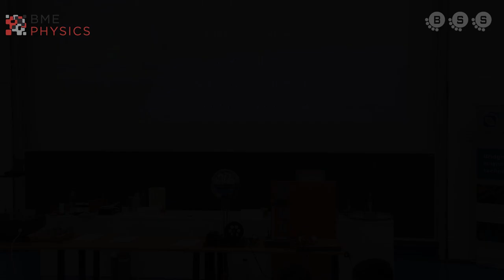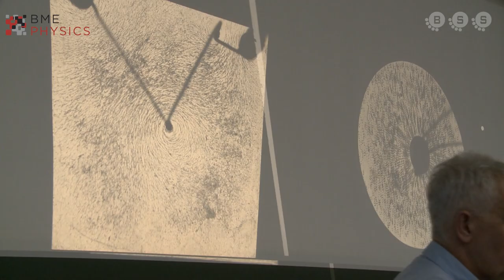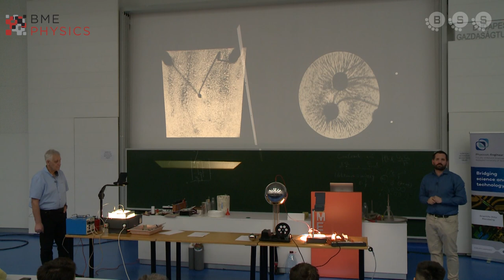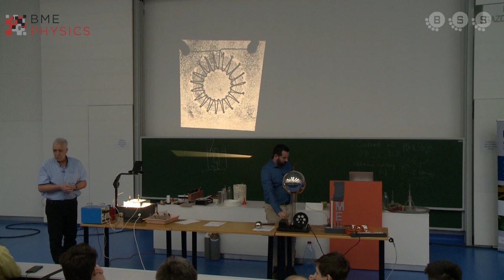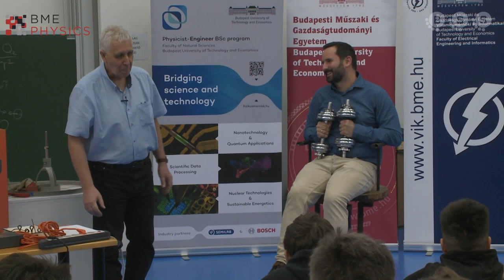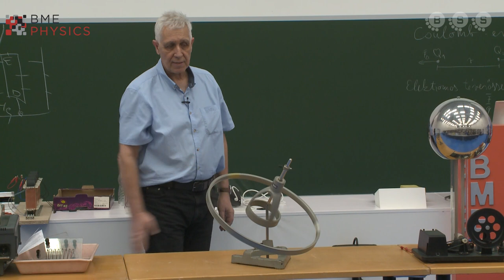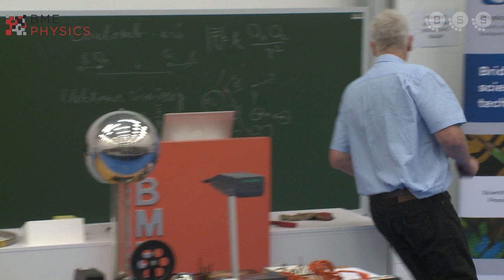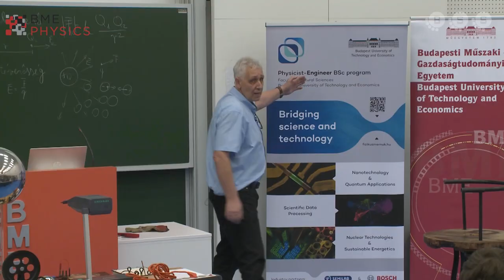Kísérletek, amelyeket látni kell 2023.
A Műegyetem Fizikai Intézetének tehetséggondozó programjainak eseménye, egy rendhagyó fizikaóra, amelyen a kísérleteké a főszerep.

Bemutatott kísérletek:
DIY rakéta
Erőterek szemléltetése erővonalakkal:
- Nyugvó töltések elektromos tere tere gríz szemcsékkel szemléltetve
- Stacionárius áramok mágneses tere vasreszelékkel szemléltetve

Indukcó  Sir Lawrence Bragg féle eszközzel amely az Elektris 2000 Kft ajándéka

Kísérletek forgózsámollyal
Kísérletek pörgettyűvel
Kísérletek biciklikerékkel

Szívószál duda
A hang terjedési sebessége héliumban
A hang terjedési sebessége kén-hexafluoridban
A kén-hexafluorid sűrűsége
A kén-hexafluorid szublimációja
A kén-hexafluorid olvasztása, és hármaspontja

Köszönöm a közvetítést a Budavári Schönherz Stúdiónak.
A közvetítés munkatársai voltak:
Burgess Dominik
Iván András
Kubik Emese
Ládi Kornél
Márkus Mihály